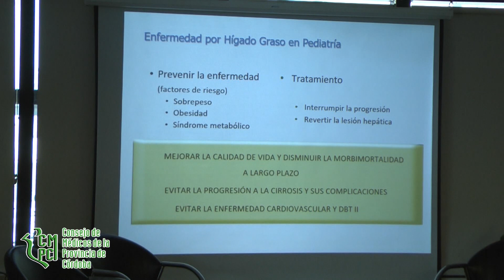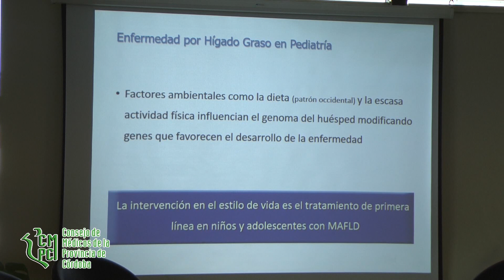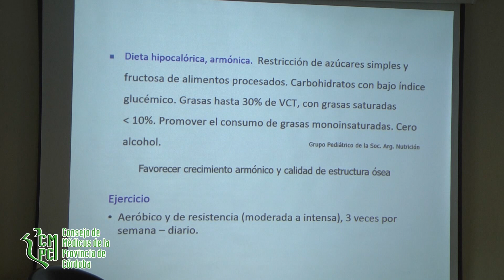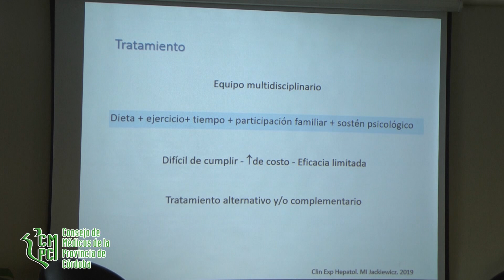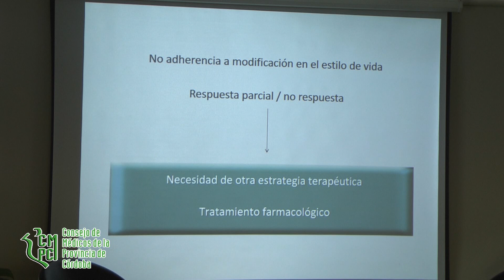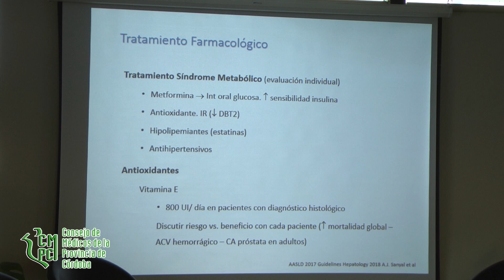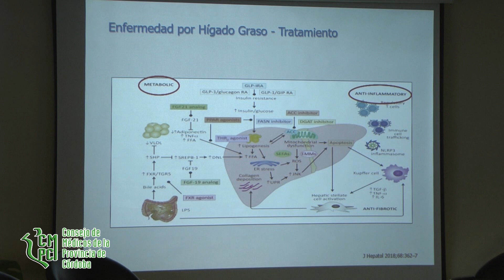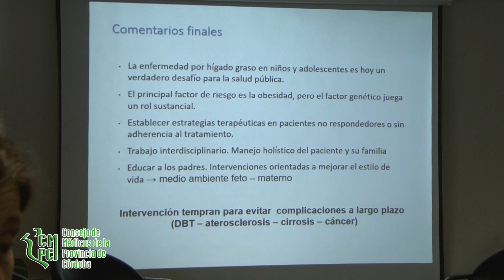Dra. Marcela Galoppo │ Tratamientos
La Dra. Marcela Galoppo participó de la charla de actualización de hígado graso: desde el niño al adulto.

Durante la jornada disertó sobre distintos tratamientos.